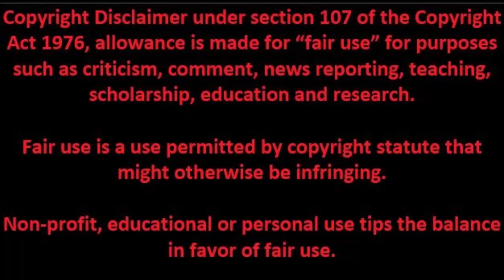Wildcard Wednesday: Rimworld- Going on tour 03/25/2020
Day 2 of playing this colony and realizing I need to produce way more food than I originally planned.